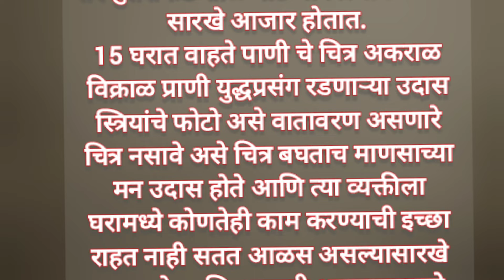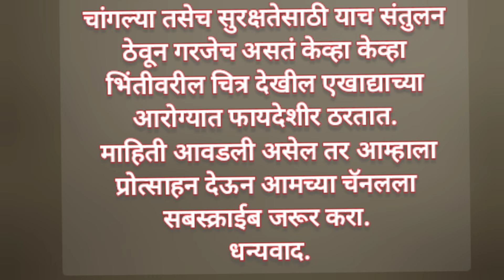नवरात्रीचे स्वच्छतेवेळी वास्तुदोष निर्माण करणाऱ्या या 13 वस्तू घराबाहेर काढा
नवरात्रीची स्वच्छता
 नवरात्रीची संपूर्ण माहिती
 घटस्थापना कशा बसवावी
 घट बसवताना काय करावे
 नवरात्रीकलर्स, नवरात्रीच्या नऊ माळा नऊ रूपे, नवरंग नव नैवेद्य कोणते?
 नवरात्री 2024
 उपाय नवरात्रीचे
 नवरात्रीमध्ये काय करावे काय करू नये
 नवरात्रीचे उपाय वास्तुदोष निर्माण करणाऱ्या गोष्टी
 नवरात्रीत काय करावे काय करू नये
 घट कसा बसवावा
 घटस्थापना 2024
 नवरात्री नवरात्री उपाय नवरात्री उपाय नवरात्री उपाय
नवरात्री 2024 उपाय
 घटस्थापना घट कशा बसवावे
 घटस्थापना शुभ मुहूर्त काय आहे 2024
# Navratri
 Ghatasthapana upay
 Ghatasthapane Mande Kay karave Kay Karunai